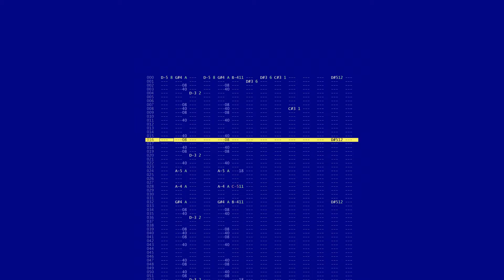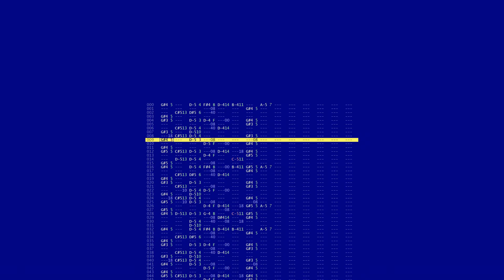Claustrophobic Effect by Raiden / Satori (Revision Online 2022 Tracked Music Compo)